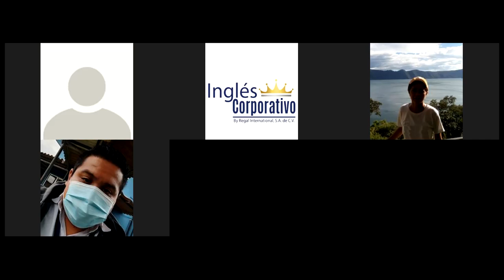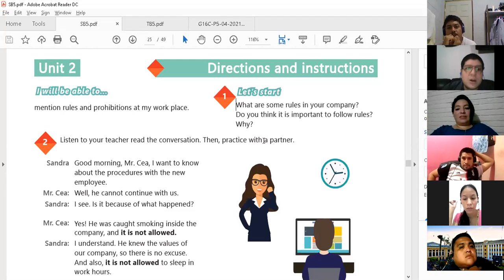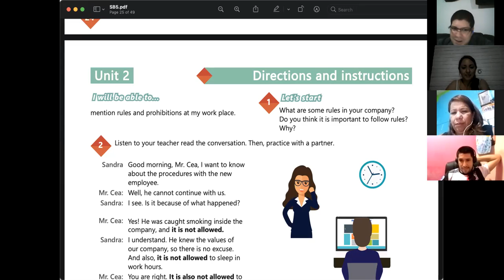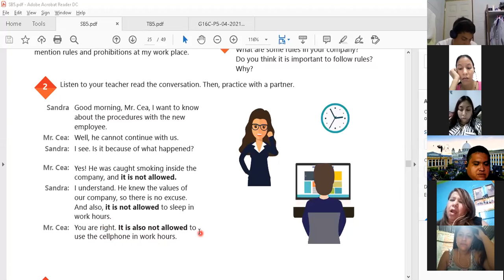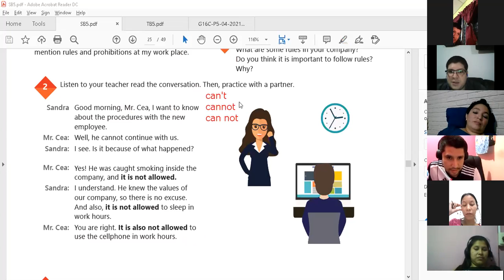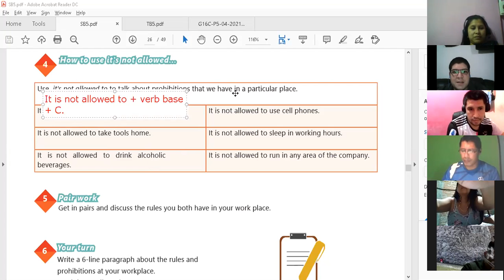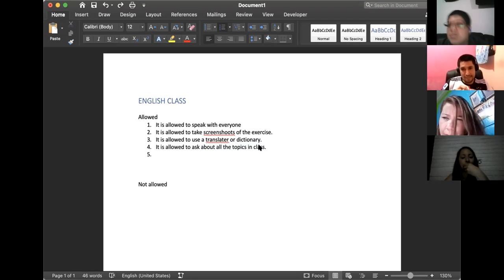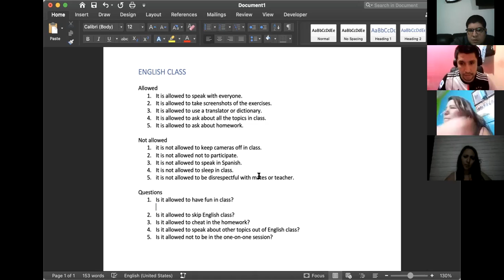Ingles Corporativo-Videoconferencia #8 How to use it's not allowed.